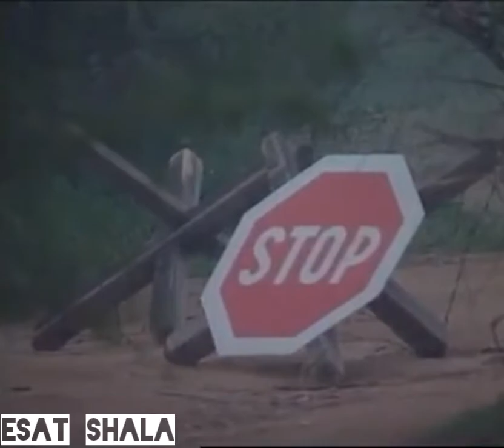Esat Shala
Krajkova